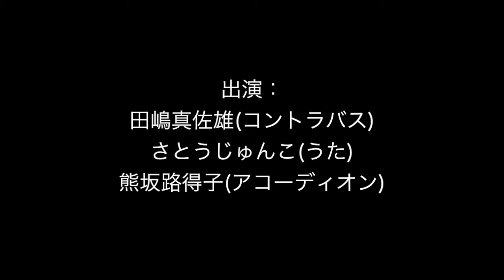田嶋真佐雄トリオ＠8/25 渋谷クラシックス 告知PV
２０１６　８／２５（木）
　◆東京都渋谷区宇田川町19-5東京山手教会B1F
　◆開場 19:00　◆開演 19:30
　◆チャージ：予約¥3000 当日¥3500 (1d付き)
　◆メンバー：田嶋真佐雄(コントラバス)
　　　　　　   さとうじゅんこ(うた)
　　　　　　   熊坂路得子(アコーディオン)
　◆演奏曲：オリジナル／民謡／義太夫節(卅三間堂棟由来抜粋)

田嶋 真佐雄(コントラバス)
４弦全て剥き出しのプレーンガット弦という稀有なコントラバスを奏で、創造的な音楽を求めて、 様々なスタイルのミュージシャンや表現者と国内外での活動を行っている。現在はコントラバスソロや自身のユニット「まさる」や「倍音の森」、様々なミュージシャンとのセッションを主宰している。ISB(国際ベーシスト協会)会員。2015年5月、自身のユニットアルバム「倍音の森」をリリース。同年秋のリリースツアーでは大きな反響を呼んだ。

さとう じゅんこ(うた)
秋田市生まれ。歌い手。東京藝術大学音楽学部声楽科ソプラノ専攻修了。卒業後project suaraとして、音楽・音響・舞踊・映像による公演活動を行った。一方で、ジャワガムランのプシンデン(女声歌手)として活動。近年はうたうことに主軸を据え滞空時間、うたをさがしてトリオ、菜の花楽団、スリミール、可能姉妹などに参加。グローバリズムの抱える問題とも向き合いながら創造力豊かなアートネットワークへの貢献を志す。

熊坂 路得子(アコーディオン)
6歳よりピアノを始め、18歳でアコーディオンと出会った。美大在学中、学校行事や個展等で演奏を始める。現在ではソロ演奏から、ジャンルを超えて様々なミュージシャン達とのセッションを精力的に展開。2009年渡仏。ロックバンド「GLAY」のアルバムに参加。「埼玉の音楽家100人」に選ばれている。14年11月カンボジア王国「ダンルン瞳サンキム」中学校開校式に出席、演奏。同年12月には、Vln.柴田奈穂とのDUOユニット「トワトワト」の初アルバムをリリースした。